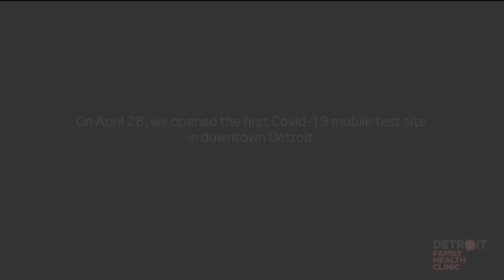'Human Touch' Series Funds Mobile Covid-19 Testing Site for Underserved Detroit Citizens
UPDATE: As of Monday, May 18, 2020: The mobile test center has moved to SAY Detroit Play Center at Lipke Park (19320 Van Dyke Ave, Detroit, MI 48234).

SAY Detroit is thrilled to announce the opening of a Covid-19 mobile testing center at the SAY Detroit Family Health Clinic in Highland Park, a particularly underserved area of Metro Detroit. The free testing center enables community members to overcome many of the common barriers that diminish access to care: testing is free and available to patients over the age of 18 without doctor referrals, without insurance, and without vehicles. The initial testing phase is targeting efforts towards local residents before expanding access to the larger Metro Detroit area.

The site is the result of a collaborative effort led by SAY Detroit in partnership with Trinity Health, the The Detroit Rescue Mission Ministries, EVO Detroit/ D2N: Detroit2Nepal Foundation and Michigan Healthcare Professionals.

“Human Touch” is a new serialized story of hope during the coronavirus pandemic, set in the moment we are all living through together. It is being written by Mitch Albom in the present, one week at a time.

A new “chapter” is released every Friday An audio version is available from audible

Readers who can and are inclined are asked to donate after reading. Funds raised during the series already have helped homebound seniors, provided food and education for children, and provided food and masks to first responders.